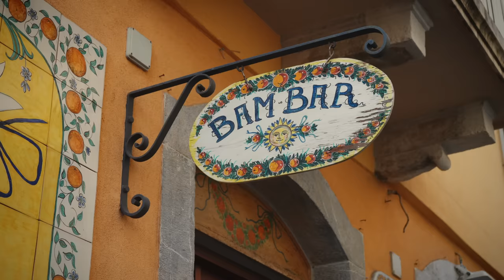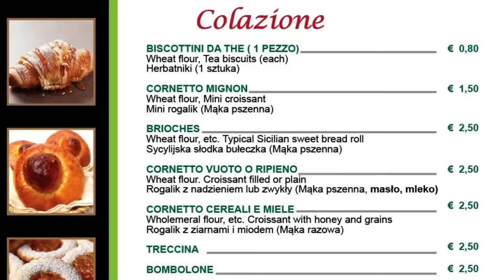How NOT to Eat in Italy | My Biggest Mistakes as a Tourist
I started traveling to Italy long before I met my Italian wife, Eva. Boy, did I make a LOT of mistakes as a tourist!

In today's video, I'm sharing some of the biggest goofs I've made while trying to eat well in Italy, and Eva is sharing her travel tips and tricks as an Italian to avoid the many tourist traps I used to (and sometimes still) fall for.

00:00 Italy Travel Tips
01:09 The Worst Time of the Year to Visit Italy
04:17 What You SHOULD Eat in Italy
07:25 How to Find a Good Restaurant in Italy
10:37 Foods You Should AVOID in Italy
16:45 How to Find the Best Gelato in Italy
19:40 Pasta Grammarian in Action!